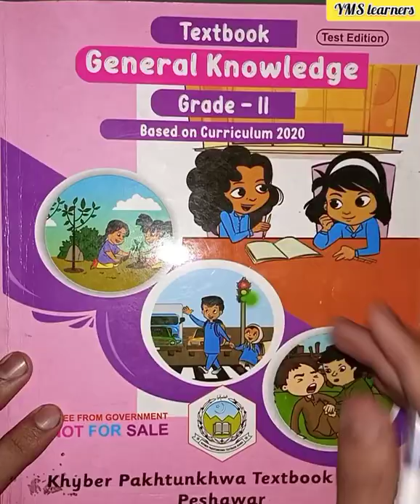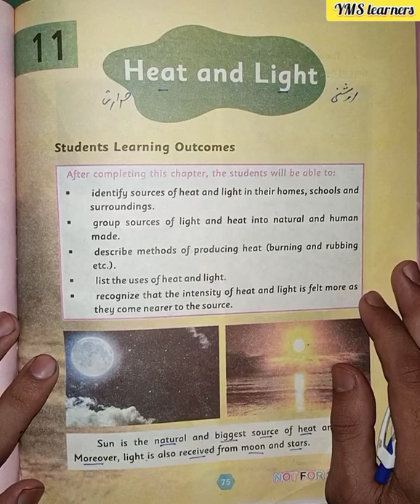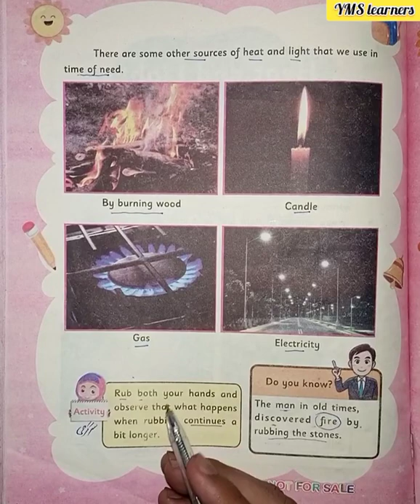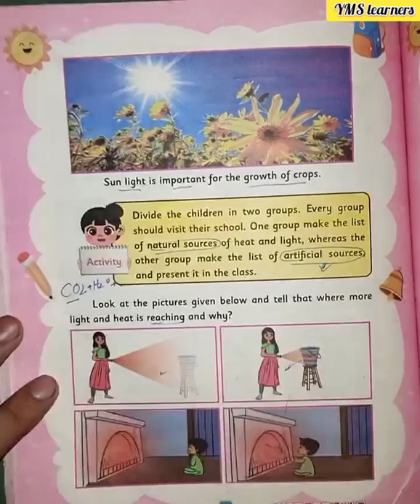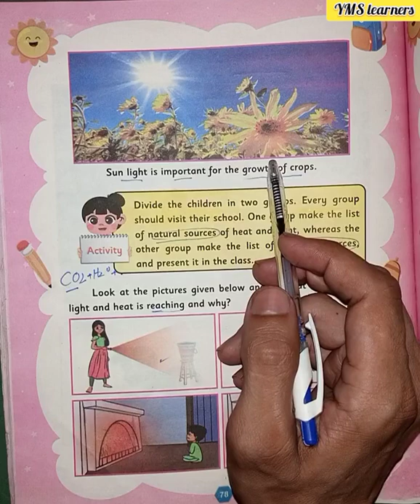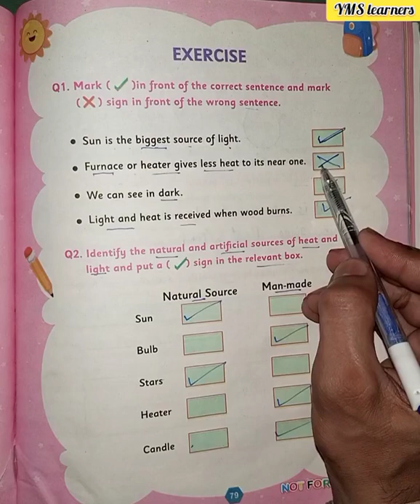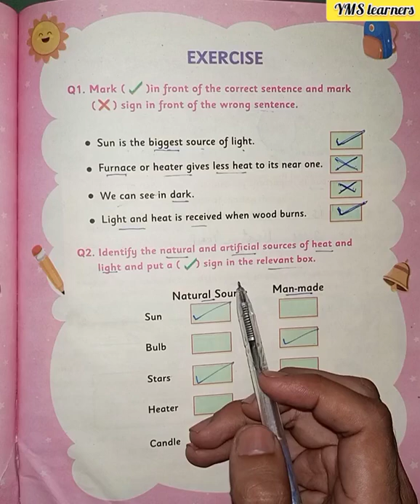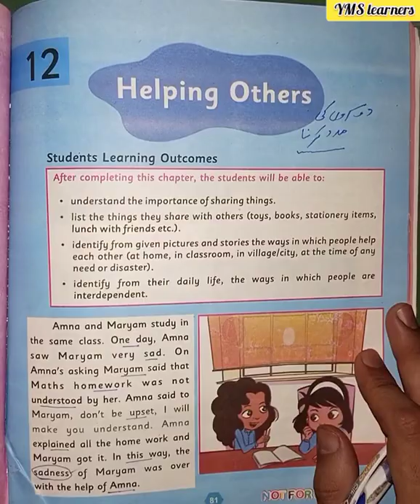Class 2 new course general knowledge Topic#11 Heat and Light and exercise kpk textbook Peshawar.